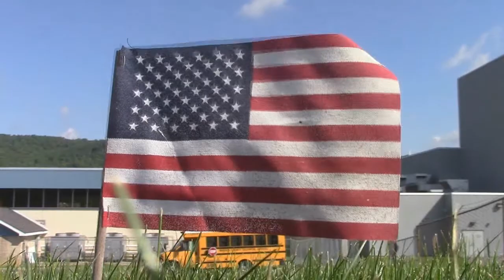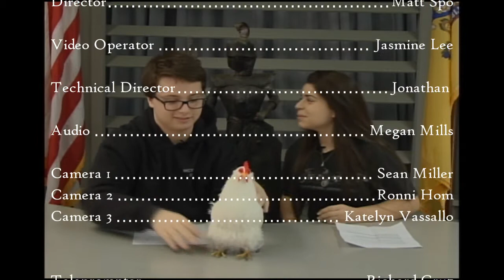Knightline News 2.23.18